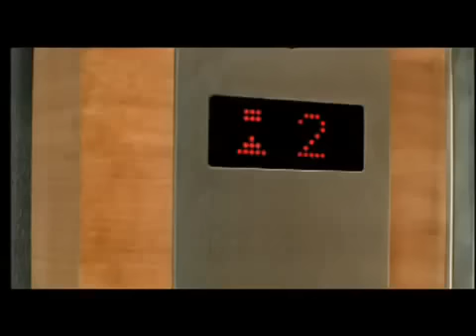Ranbir Kapoor and Genelia D'Souza 's New Virgin Mobile Advertisement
Ranbir Kapoor and Genelia D'Souza 's New Virgin GSM Mobile Advertisement